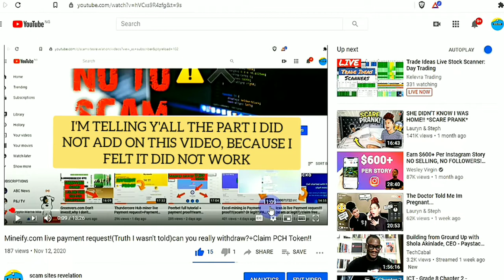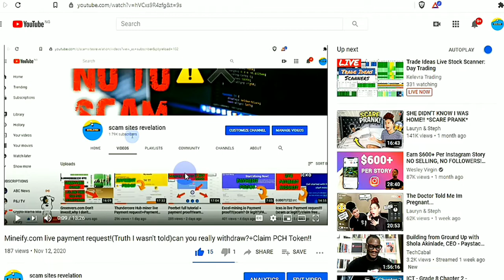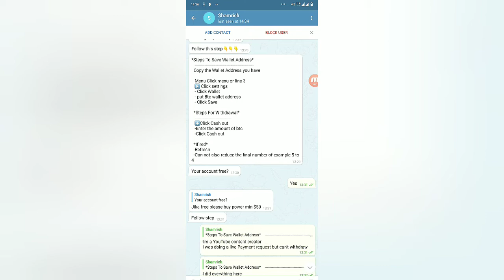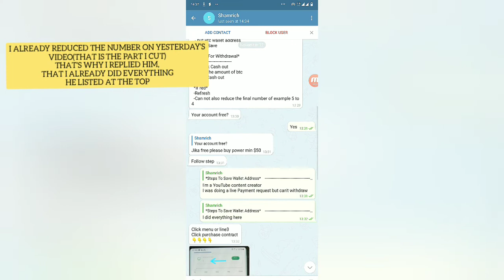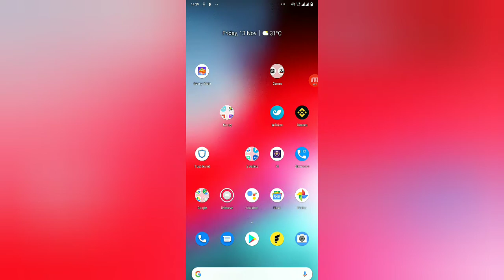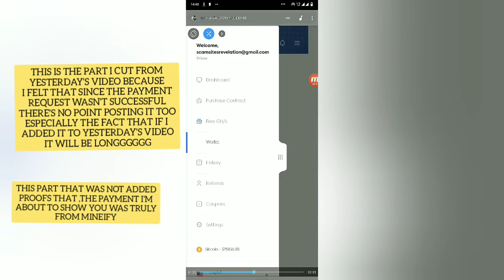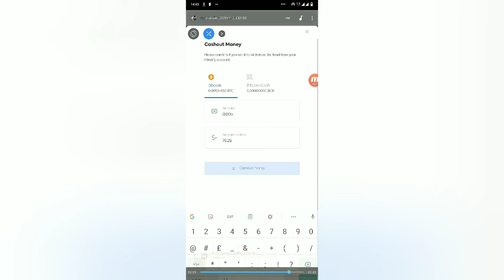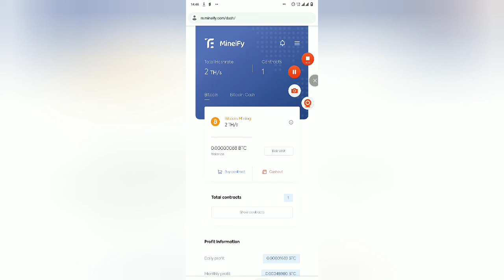Mineify.com Payment proof free!!! PART 2(how to withdraw!!)+The part that I removed!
so this video Is the part 2 of this video I made one day ago:

(usually the terms is you must purchase $50 or have a referral who invested) But on the video I showed a better way!

So actually there was technical issues not from my end but from mineify end saying not enough funds.
I later got paid and realized it today 13th November 2020.
And I showed the part I cut,which actually proofs why I got 5 Payments from them!

If you have Withdrawal issues saying you are not a prime member
you will spend just atleast or not up to $1 from your mined Amount
atleast that's better compared to the $50(which is the stable price).